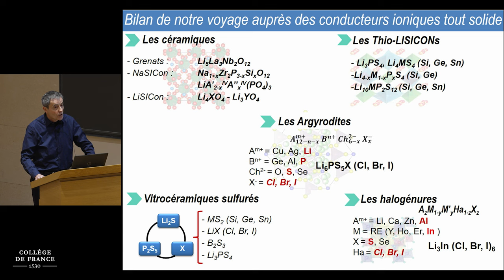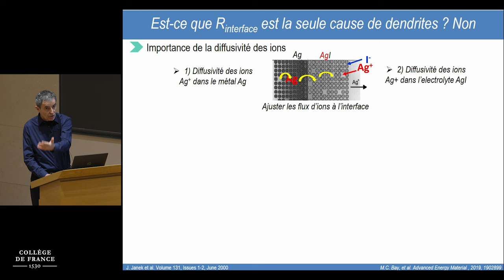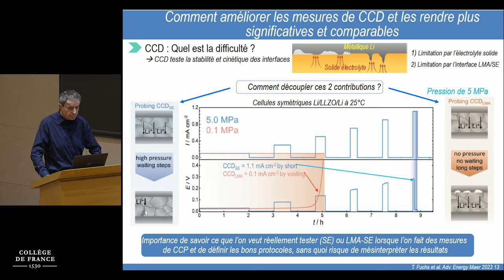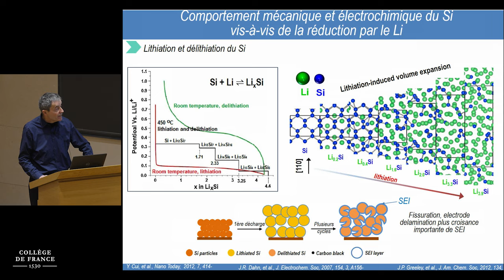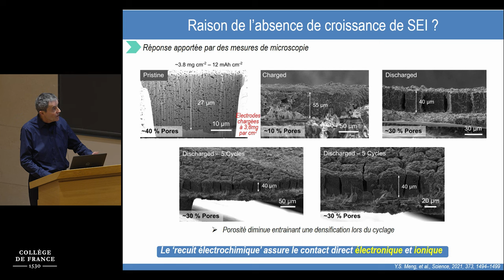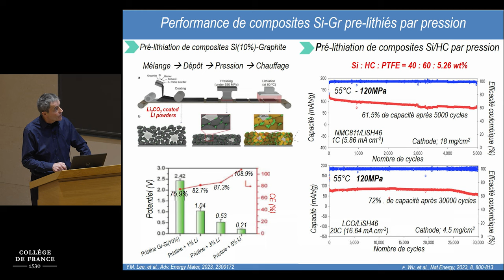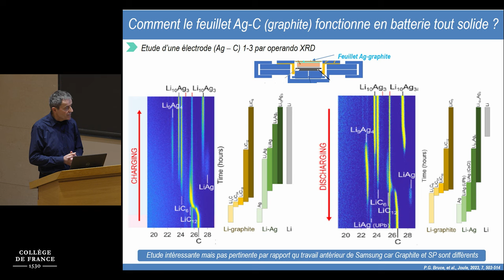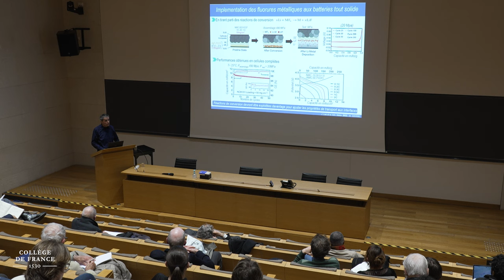La batterie tout solide : entre idéal et pragmatisme (7) - Jean-Marie Tarascon (2023-2024)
Enseignement 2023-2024 : La batterie tout solide : entre idéal et pragmatisme
Cours du 26 février 2024 : Formulation et compatibilité des matériaux d’électrodes positives vis-à-vis des électrolytes